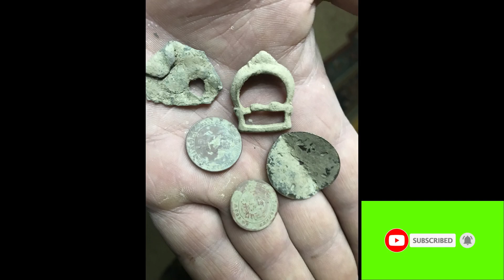METAL DETECTING:WHAT DID I FOUND THIS TIME MHM?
When you practice your favorite hobby, it doesn't matter what time it is, problems are all in the background right at that moment! I smile at every signal. Enjoy watching and join me :)